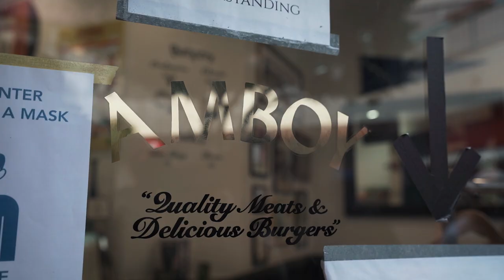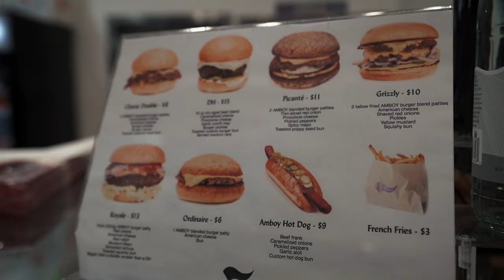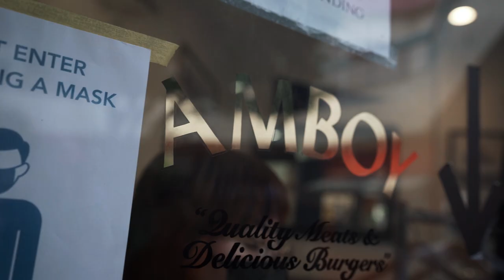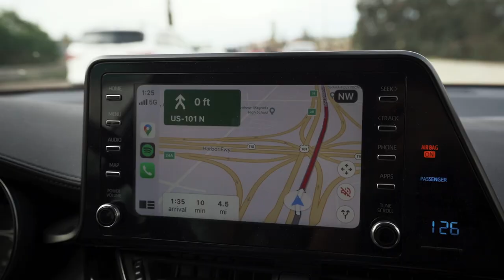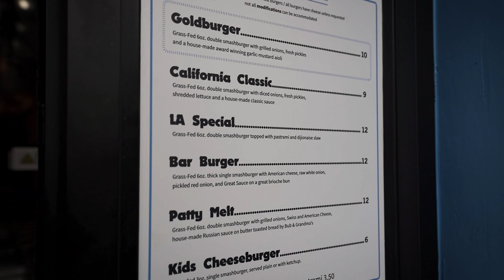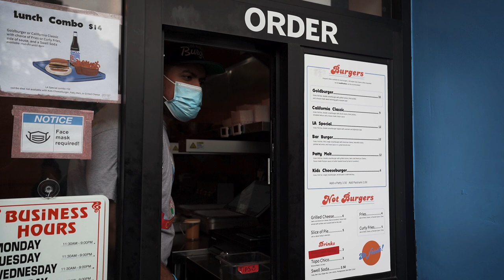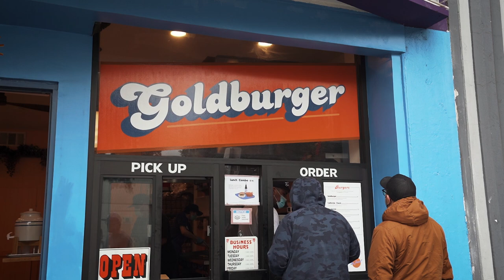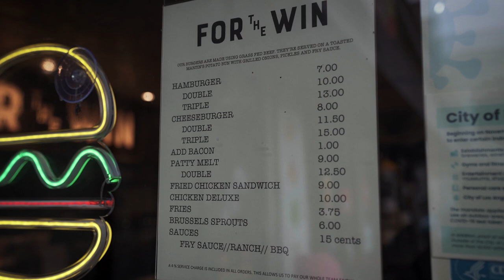L.A. Burger Crawl with Mark Rosati from Shake Shack and Jessie Eats!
Join us for a burger crawl in Los Angeles! In this video, we visit three of L.A.’s most popular burger joints with our fellow burger fanatics and friends Mark Rosati (culinary director at Shake Shack), Jessie Evans (check out her YouTube channel!), and Freddy Delgadillo. Our first stop is chef Alvin Cailan’s butcher shop and burger counter, Amboy Quality Meats. Here, we try the DH burger, the Grizzly, and the Classic Double. Next, we head to Los Feliz to visit Goldburger and try their smash burgers, including one topped with pastrami called the L.A. Special. The final stop is For The Win, which is located in a Hollywood strip mall, where we get the double cheeseburger. Can you guess which was our favorite burger on this crawl?

House of Say – Give It to Me Funky (Instrumental Version)
Sixteen Wheelers – Somnambulation
Sixteen Wheelers – Hideaway Wave
Sixteen Wheelers – Late Nite Session
Forever Sunset – Santa Monica Dreaming
West & Zander – That's Right